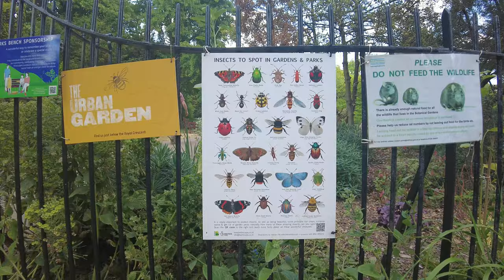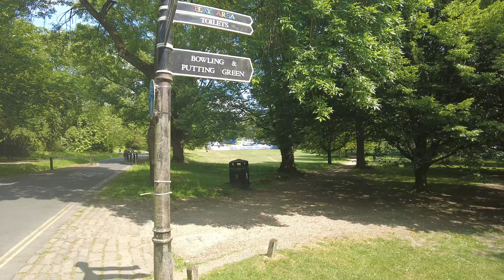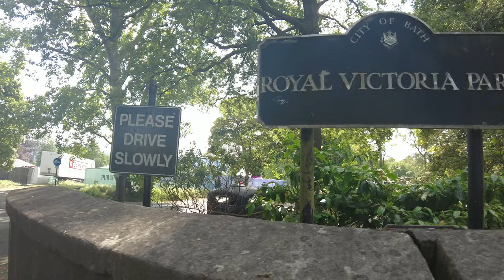Bath's Best Bits: Royal Victoria Park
Bath's Best Bits is back with an episode that takes in a wedding venue, a playpark and Queen Victoria's ankles...